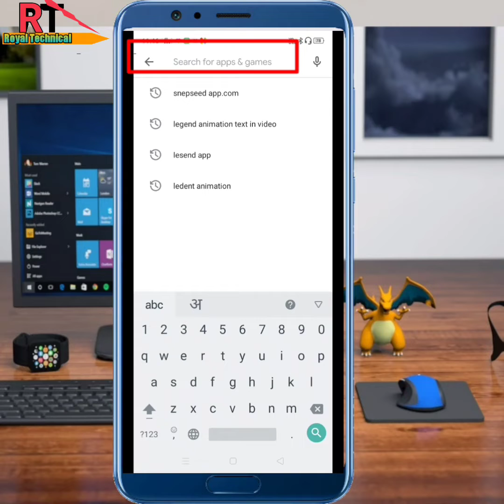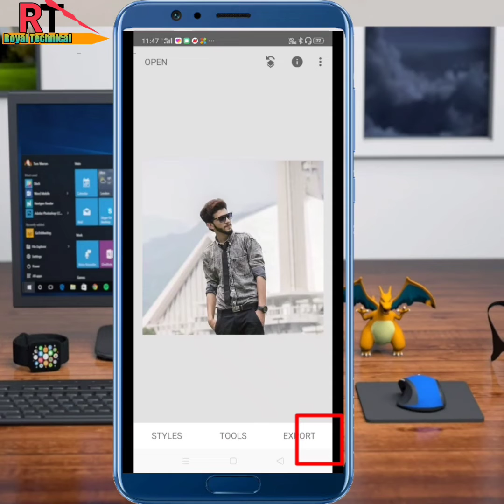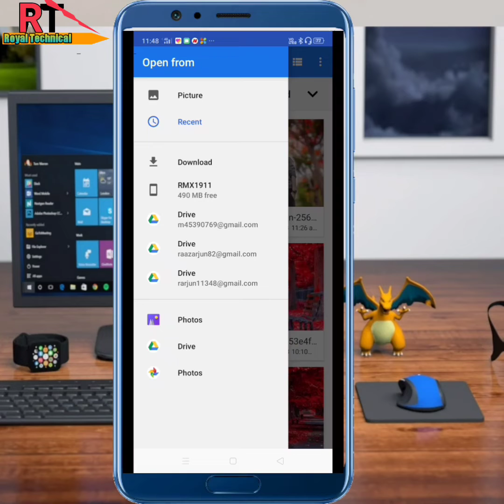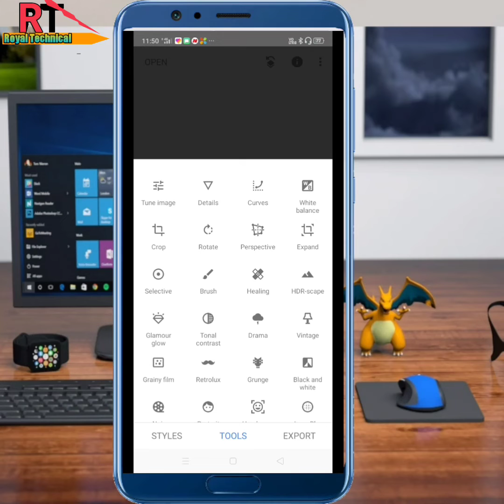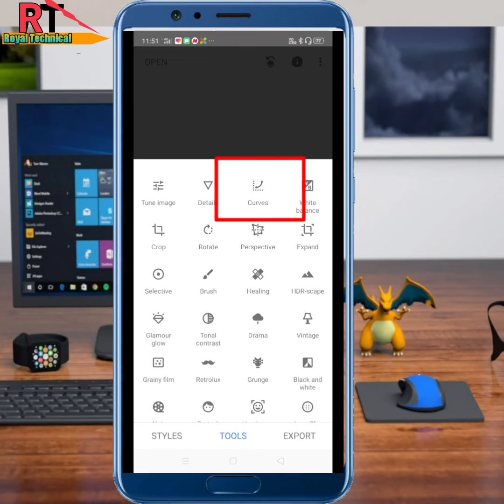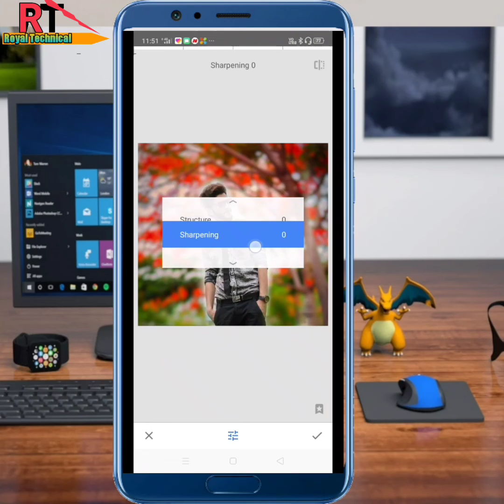कोई भी photos को edit करना सिखे|how to edit photos like a professional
Aaj ke video me  aplog ko btaunga
कोई भी photos को edit करना सिखे|how to edit photos like a professional हिंदी में सिखे ?